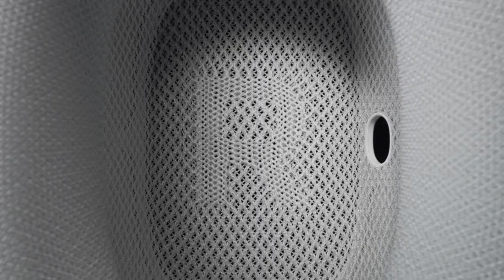apple airpod unboxing